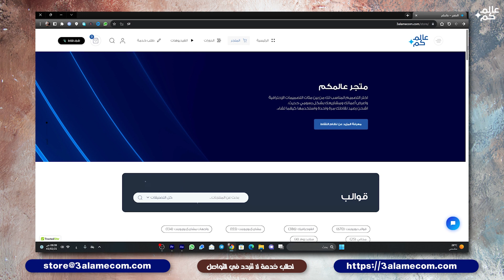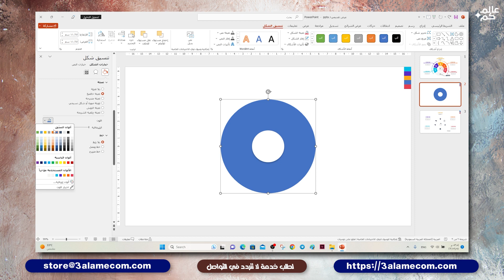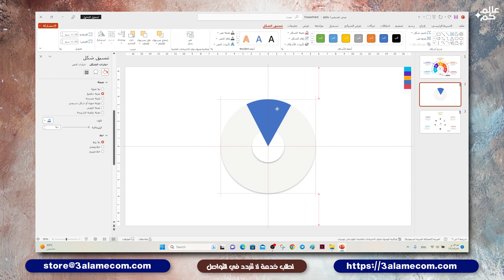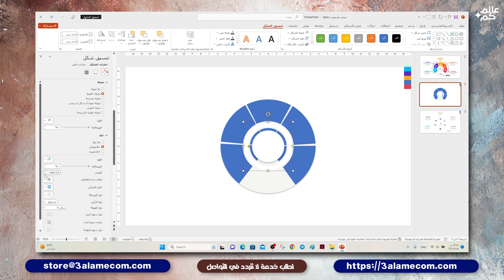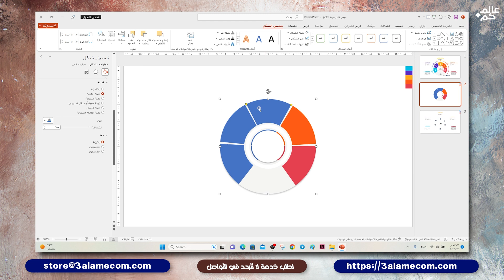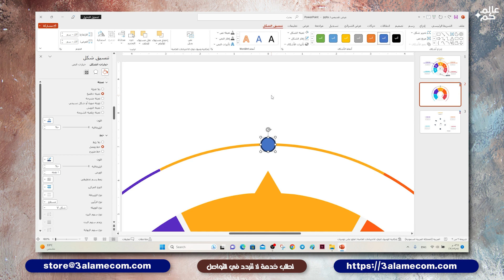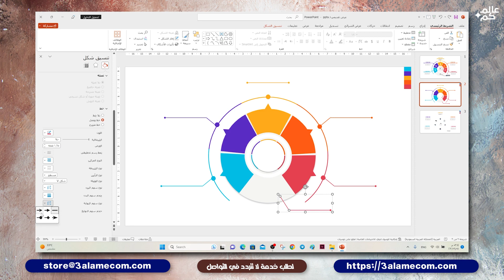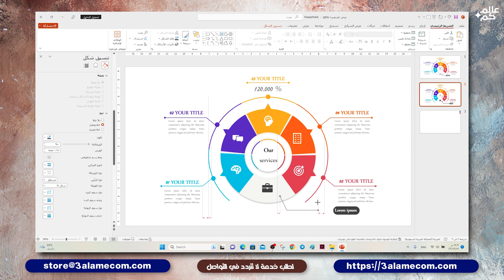تصميم انفوجرافيك خمس خيارات في بوربوينت للمبتدئين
اهلا بكم أحبابي في لقاء اليوم راح نتعلم تصميم انفوجرافيك خمس خيارات في بوربوينت للمبتدئين